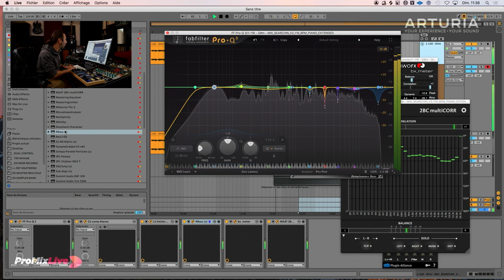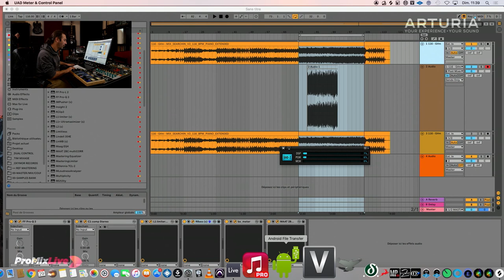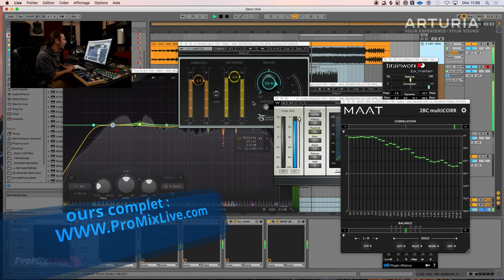Mastering avec Sebastien DUFFAUT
Pour le mois de septembre Sebastien DUFFAUT nous accueil au studio Realesed pour une séance de mastering.
Avec un titre stéréo et un par stems.
Dans cet extrait l'ingénieur son utilise un limiteur et un compresseur pour réaliser le mastering d'un tire mixé au mois d'aout, le tout dans Ableton Live.